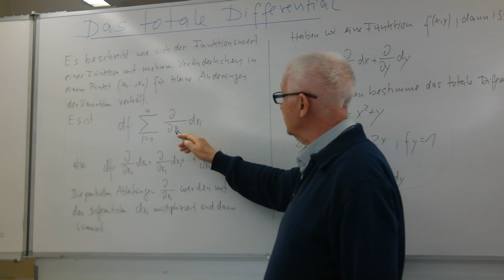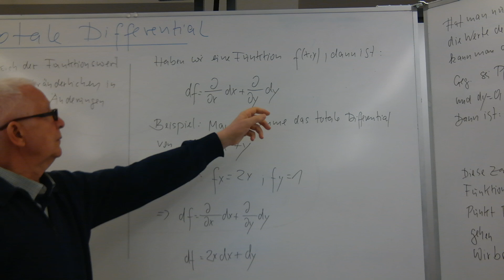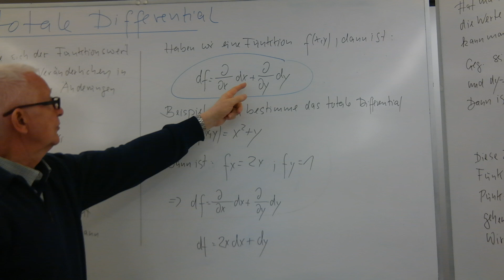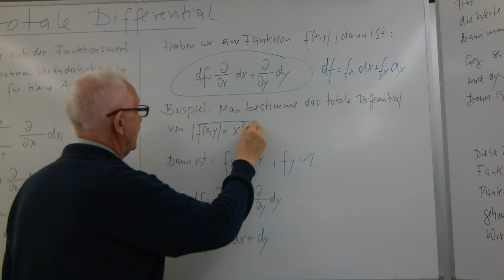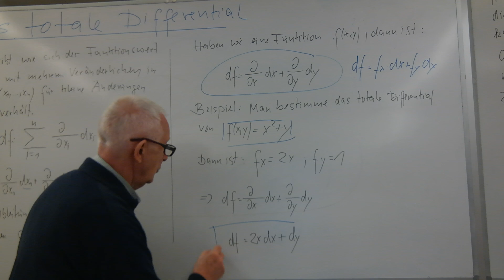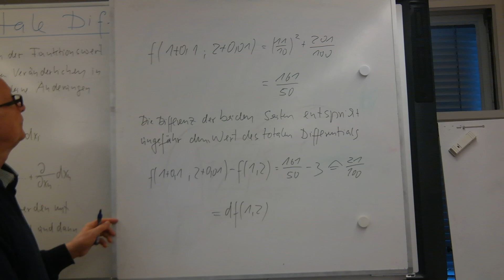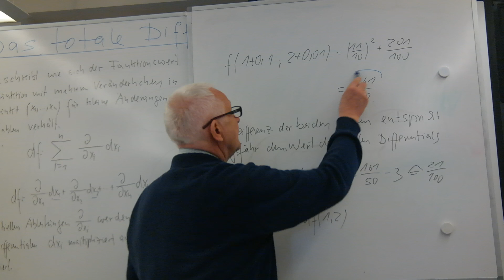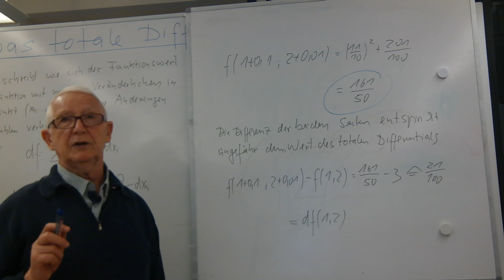Das totale oder vollständige Differential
Das totale differential ist für Leistungskurse gedacht oder für besonders interessierte Schüler.